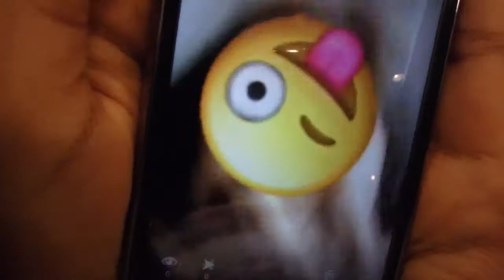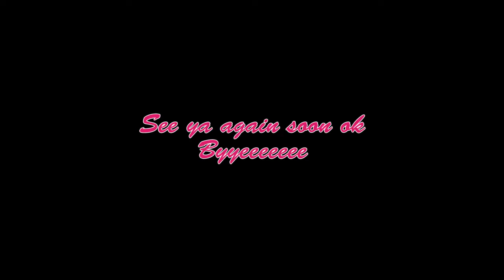Saki's Vlog #6 | Royal Family Workshop in Singapore...AAAHHHHAHAHHAHHAHAHAAAAAAAAAA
Royal Family"s First time in Singapore on their European tour